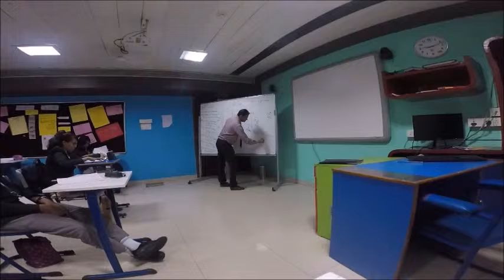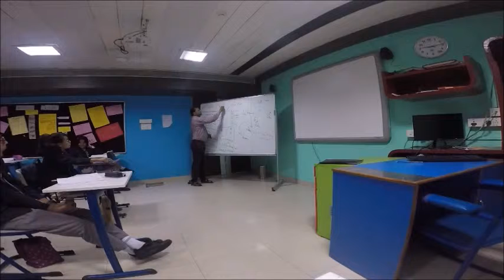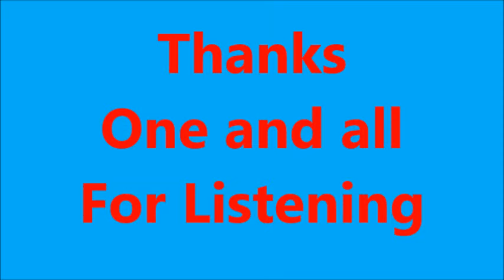Electricity & Magnetism - Condensed Reflections by Dr N Nagesh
Electromagnetism, Oersted's Experiment, Ohm's Experiment, Faraday's Experiment,  Fleming's Rules for Motors and Generators, RH Thumb Rule for Electromagnetism